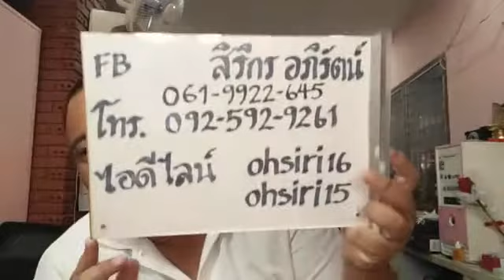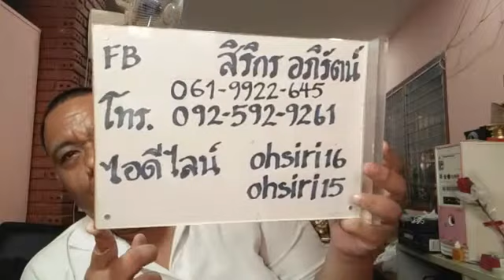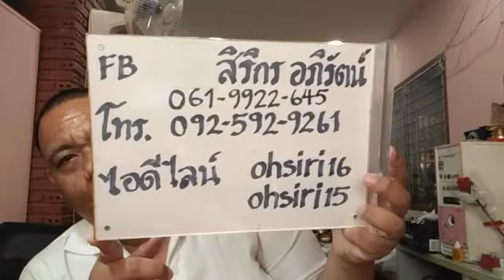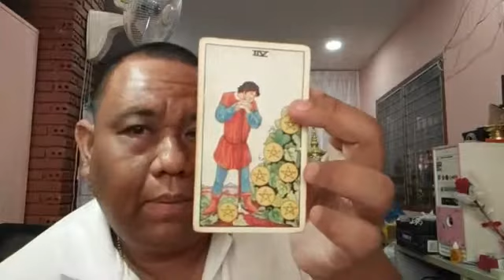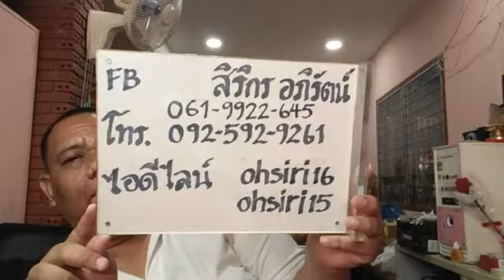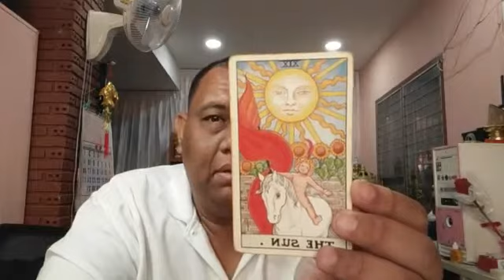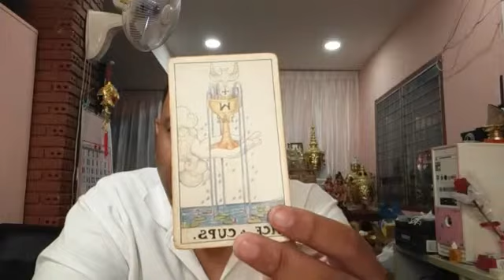อ ท๊อป วชิระ ไลฟ์สดดูดวงไพ่ยิปซี ตอนที่ 15